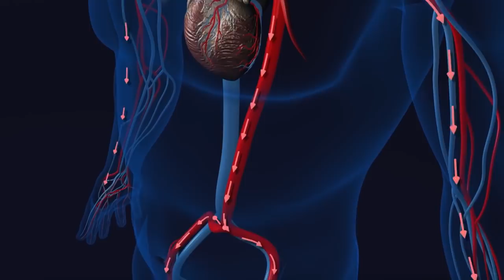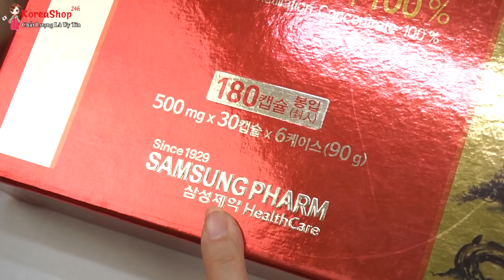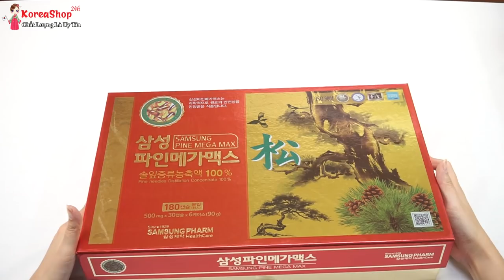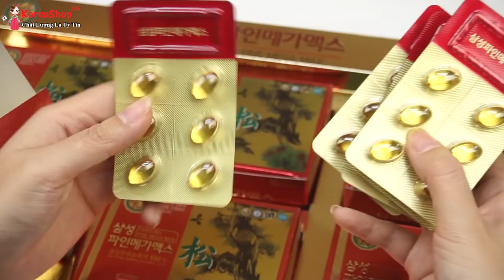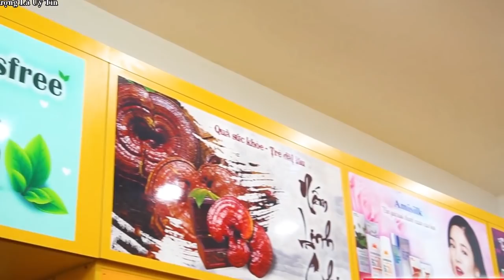Viên tinh dầu thông đỏ samsung 180 viên của hàn quốc có tác dụng gì ? Có tốt không ? | KoreaShop24h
Đặt Mua Viên tinh dầu thông đỏ Samsung Pine Mega Max 180 viên Hàn Quốc tại
Công dụng của Viên tinh dầu thông đỏ Samsung Pine Mega Max 180 viên Hàn Quốc
Cung cấp dưỡng chất cho cơ thể, giảm các triệu chứng đau đầu, căng thẳng, mệt mỏi.
Giúp giảm lượng cholesterol, cải thiện sức khỏe tim mạch.
Hỗ trợ điều trị bệnh cao huyết áp, mỡ trong máu, tiểu đường.
Loại trừ độc hại ở gan, phổi rất tốt cho người hay uống rượu, hút thuốc, dùng chất kích thích.
Kích thích hệ miễn dịch và tuyến giáp.
Ngăn chặn sự chảy xệ hoặc lão hóa da, làm chậm quá trình lão hóa, giúp da căng mịn và làm liền các vết nứt, rạn da.
Đối tượng khuyên dùng Tinh dầu thông đỏ Samsung Pine Mega Max
Sử dụng với người giảm số lượng tế bào máu.
Người suy giãn tĩnh mạch, người cần điều chỉnh huyết áp.
Bệnh nhân tiểu đường hoặc người nguy cơ tiểu đường.
Người có nhu cầu làm đẹp bằng tinh dầu thiên nhiên ( đẹp da, ngăn chặn lão hóa, giảm cân..).
Phụ nữ cần chăm sóc da, bị nám da, tàn nhang, rạn nứt da sau sinh.
Người bị viêm gan B, sơ gan, men gan cao, suy giảm chức năng gan, gan nhiễm mỡ…
Hướng dẫn và lưu ý khi sử dụng Tinh dầu thông đỏ Samsung Pine Mega Max
Uống 2 viên/ ngày vào sáng và tối, sau ăn khoảng 30 phút.
Phụ nữ mang thai và trẻ em dưới 10 tuổi không nên sử dụng sản phẩm này.
Các bệnh nhân tim mạch, tiền sử có bệnh về gan và người lớn tuổi cần sử dụng theo sự hướng dẫn của bác sĩ để cho kết quả tốt nhất.

0O0
0O0
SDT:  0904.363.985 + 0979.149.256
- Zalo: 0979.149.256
- Facebook : Siêu Thị Hàn Quốc - 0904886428